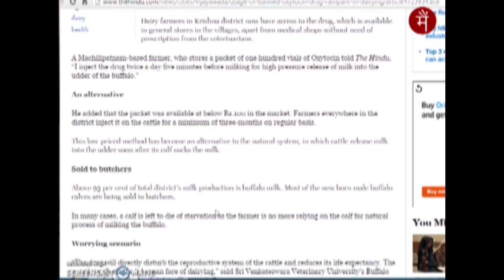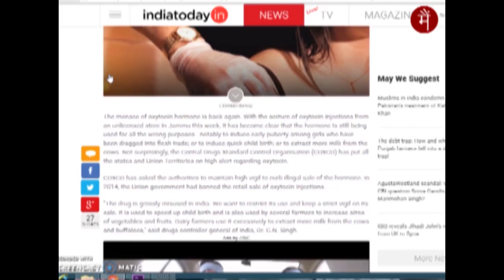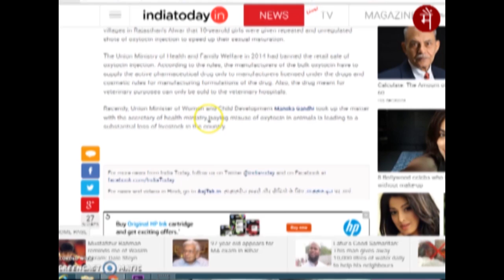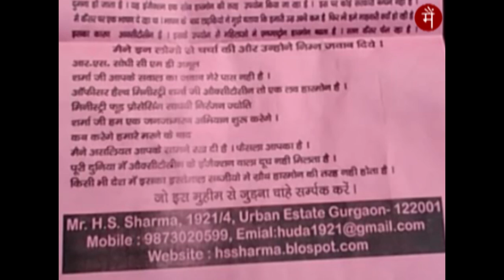IIT alumnus H.S. Sharma wants complete ban on Oxytocin in India.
H.S. Sharma from Gurgaon, an IIT Mumbai Alumnus wants a ban on Oxytocin to avoid the rapid misuse of the drug in farming. Rising cases of breast cancer are worrying him and he is out on the streets with his campaign against the drug.